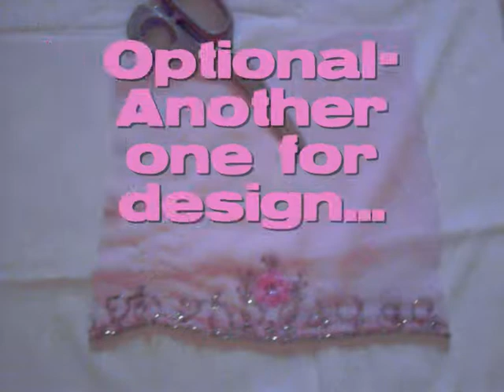How to : Mobile Phone Case/Cover/Sock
And please tell me your opinions by commenting below.